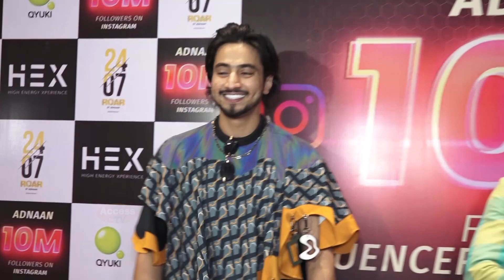Mr Faisu Adnaan Shaikh And Faiz Baloch Talks About Team 07 New Party Song At Adnaan Shaikh Party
Mr Faisu Adnaan Shaikh And Faiz Baloch Talks About Team 07 New Party Song At Adnaan Shaikh Party | Team 07 | Mr Faisu  | Adnaan Shaikh | Faiz Baloch | Jannat Zubair Siddharth Nigam  |  Access TV